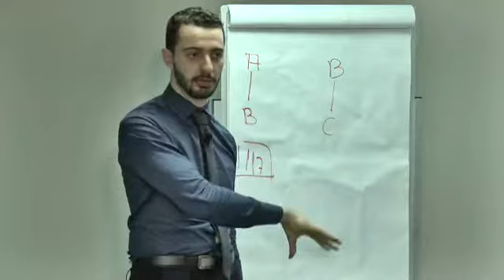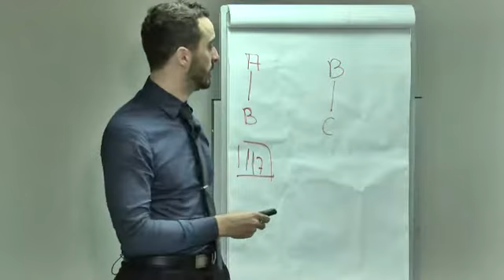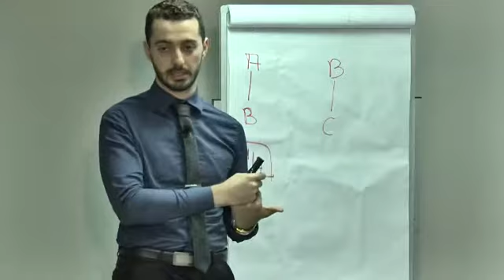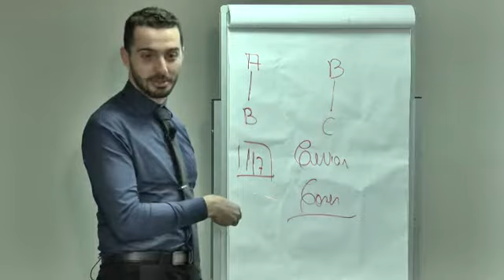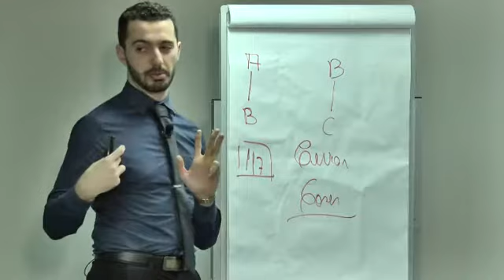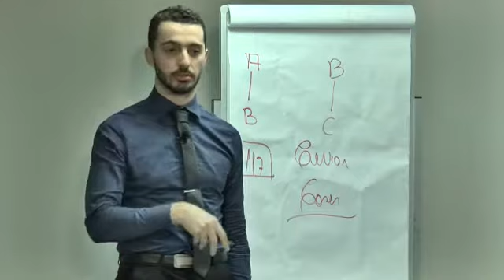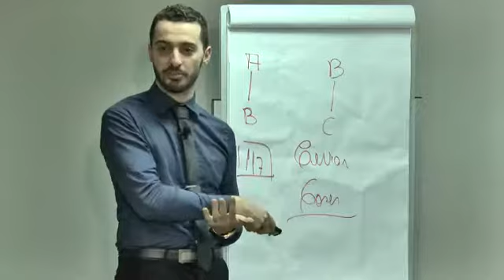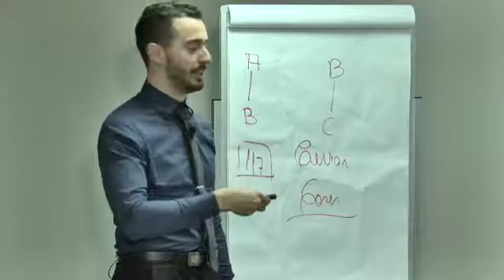Reta Final SC – Tab. Notas e Protesto Aula 7 Parte 5